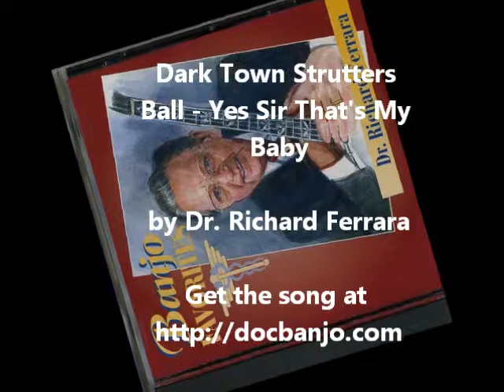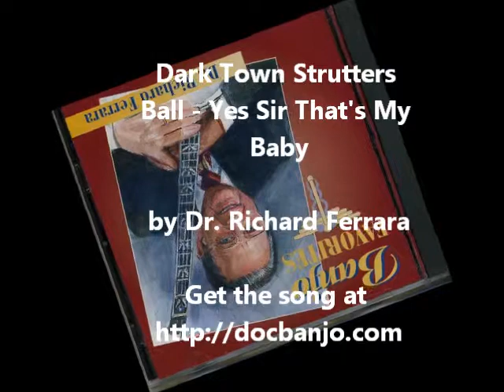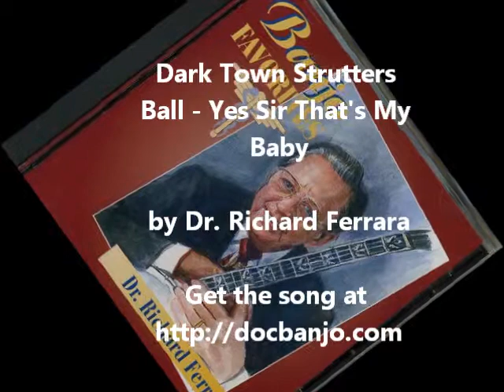Banjo Music - Dark Town Strutters Ball - Yes Sir That's My Baby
The first song from Banjo Favorites by Dr. Richard J. Ferrara. Get the full album at the website.